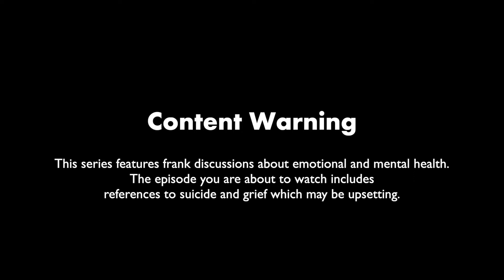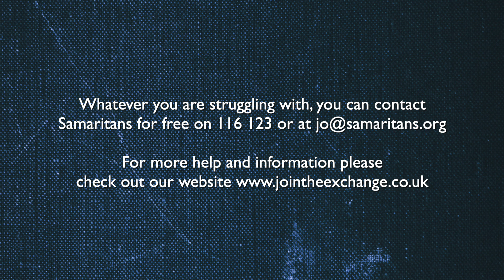In our second episode on emotional health The Exchange talks to Hyphen about grief